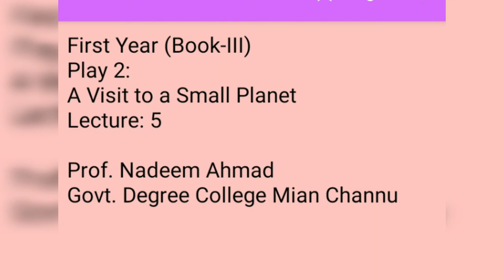Play 2 A Visit to a Small Planet Lecture No 05 Book-III English First Year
Prof. Nadeem Ahmad